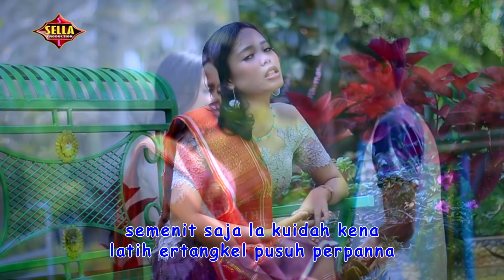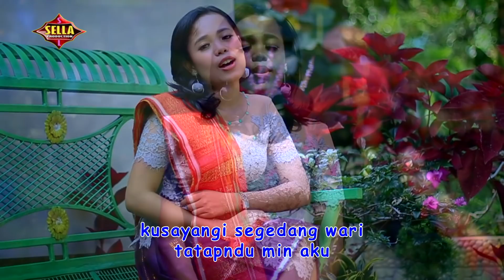NOMOR SADANA. NELA RISTI BR. PANDIA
SUPER PATAM 4 RATU KARO VOL.10. NOMOR SADANA. CIPT. JADIKEN GINTING. PRODUSER. CHRIS MARSELLA BR TARIGAN-STEVEN TARIGAN. MUSIK. BATU TARIGAN. STUDIO : FG 21 RECORD. OPRATOR/MIXING. SANDY BANGUN. TAHUN 2019